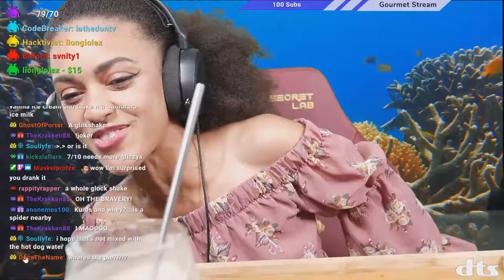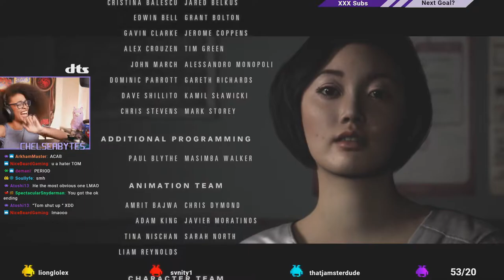August 2020 Highlights (The Glizzy Gala)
Here's AUGUST after MONTHS and MONTHS of waiting. I've finally gotten up to speed on all of my monthly clips and will be DUMPING them on you over the next few weeks. Drop your favorite moment down below and catch up on what you missed over the past year :)